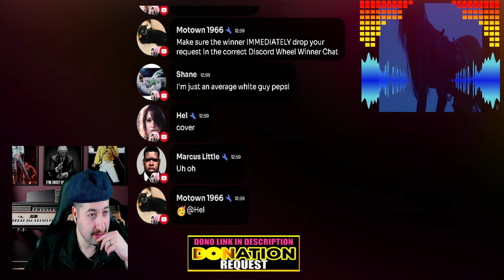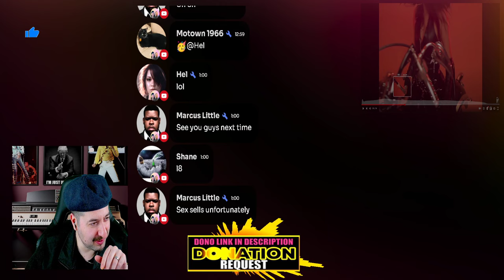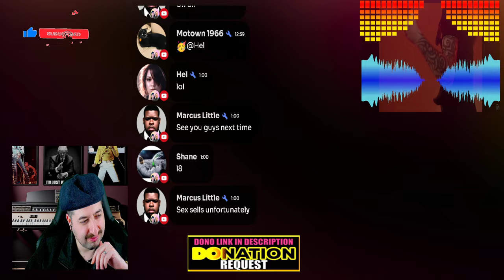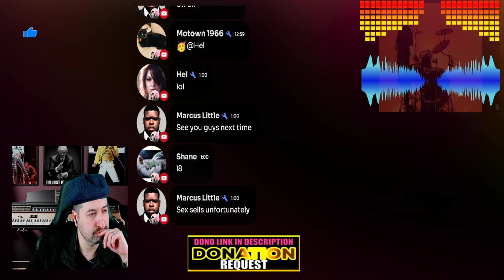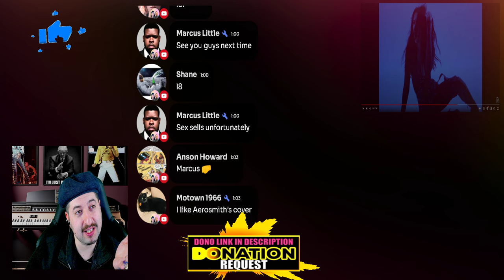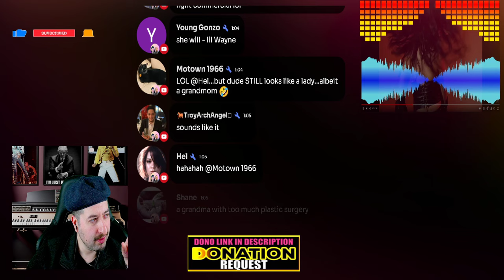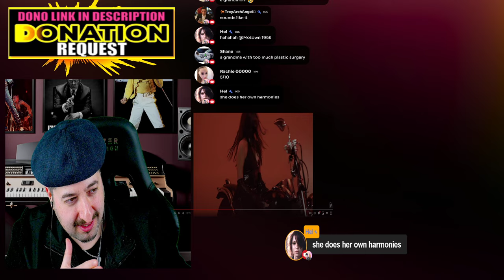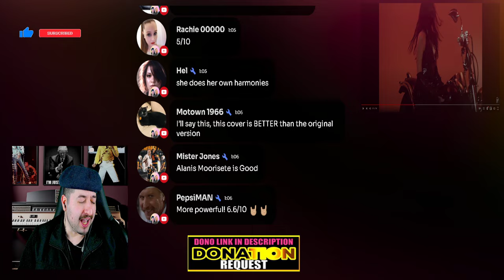The Beatles - Come Together (cover by Sershen&Zaritskaya) REACTION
Vince:
ALL MY CONTENT IN ONE PLACE :